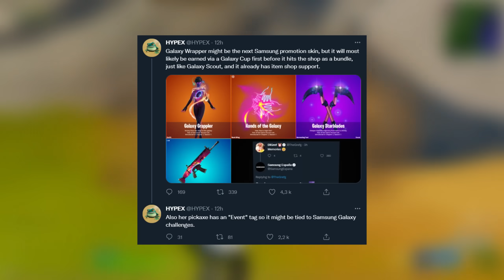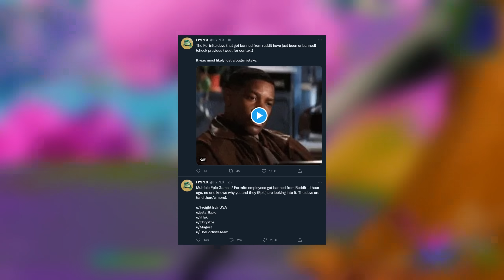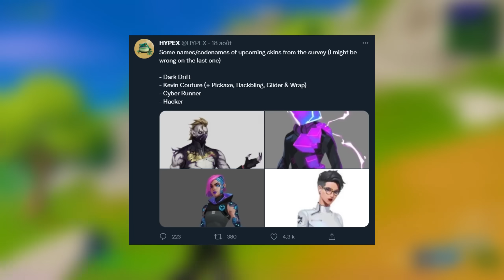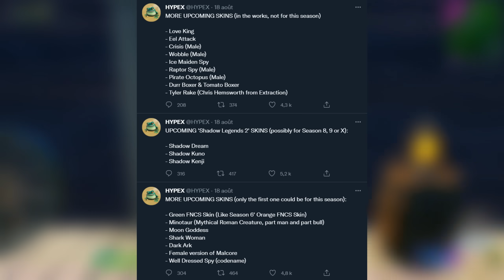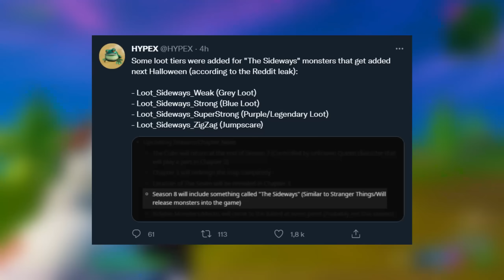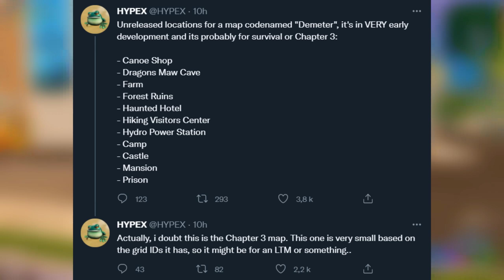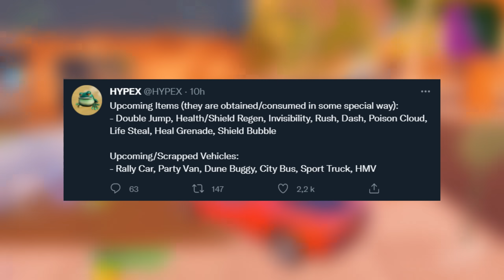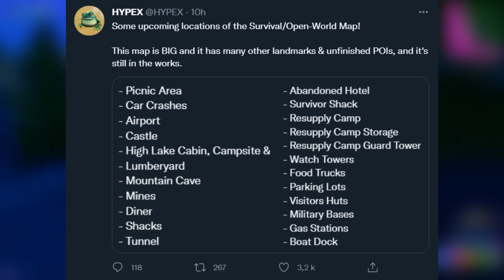Fortnite - MAP du Chapitre 3 (découverte)